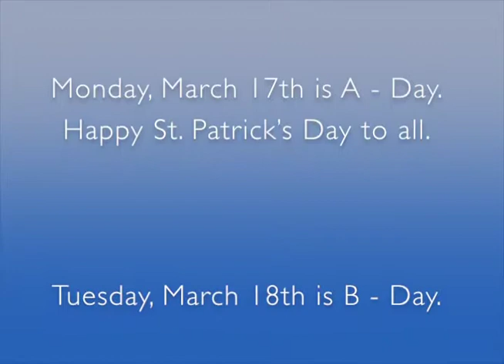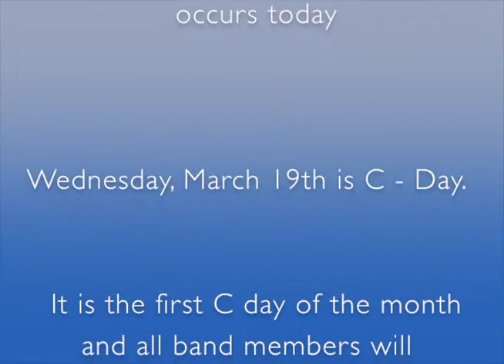THMS Podcast for the week of 03.17.14